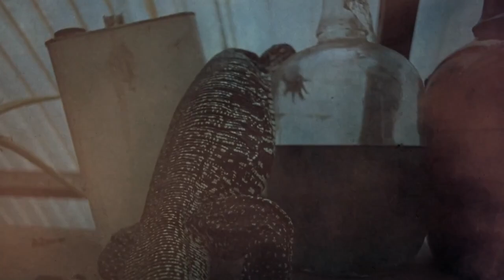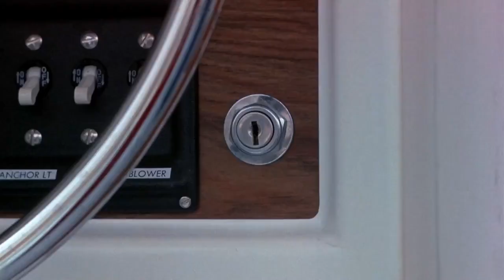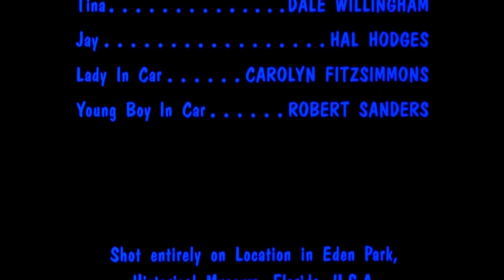FROGS (1972)🔴RANAS🔴VISITA NUESTRO BLOG👇VIAJE A LO INESPERADO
Frogs, es una película de terror de 1972 dirigida por George McCowan, y protagonizada por Ray Milland, Sam Elliott, Joan Van Ark, Adam Roarke, Judy Pace y Lynn Borden.

La película se rodó en el condado de Walton, Florida, en Emerald Coast, y en los alrededores de la Casa Wesley, una antigua mansión sureña situada en Eden Gardens State Park en la ciudad de Point Washington.

Sinopsis:

Pickett Smith (Sam Elliott) es un fotógrafo de la naturaleza que se encuentra haciendo un estudio sobre polución en Florida. Durante su trabajo conoce a los hermanos Karen y Clint Crockett, que lo invitan a festejar el 4 de julio en la isla privada de su abuelo, Jason Crockett (Ray Milland), junto al resto de los familiares.

Jason Crockett es un magnate millonario dedicado a la industría de los pesticidas, responsable de la polución en la zona, y que no siente ningún respeto por la naturaleza. Smith termina descubriendo que esta polución ha afectado la reproducción de las especies de la zona, aumentando su población.

Pero pronto los problemas en la fiesta comienzan cuando esta es invadida por diferentes animales como ranas, cocodrilos, tortugas, arañas y serpientes que comienzan a asesinar uno por uno a los presentes...

Título original

Frogs

Año

1972

Duración

91 min.

País

Estados Unidos

Director

George McCowan

Guión

Robert Hutchison, Robert Blees

Música

Les Baxter

Fotografía

Mario Tosi

Reparto

Ray Milland, Sam Elliott, Joan Van Ark, Adam Roarke, Judy Pace, Lynn Borden, Nicholas Cortland, David Gilliam, Mae Mercer, George Skaff

Productora

American International Pictures / Peter Thomas Productions

Género

Terror. Thriller | Animales. Serie B